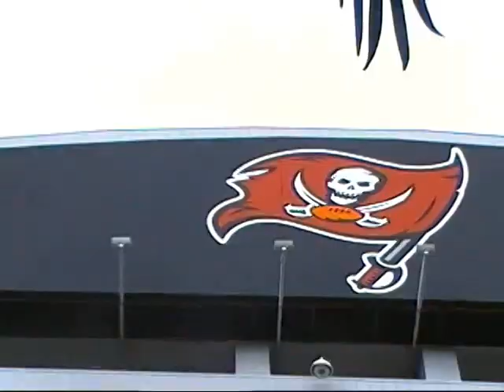Week 3 with NYGiantsGirl.com - Giants vs. Buccaneers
Week 3 with NYGiantsGirl.com - Giants vs. Buccaneers @ Raymond James Stadium, Tampa, FL.